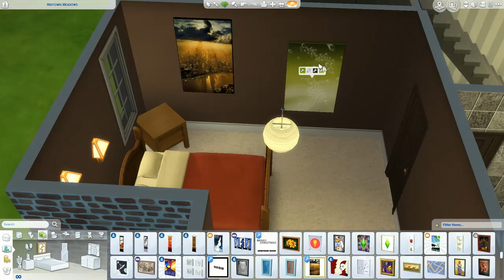PANCAKES HOUSE // Sims 4 Speed Build